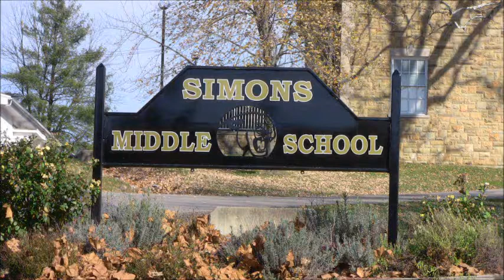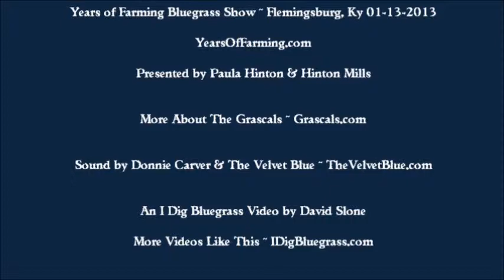The Grascals - You Can Mark It Down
Videos and pictures from the Years of Farming Bluegrass Show and more